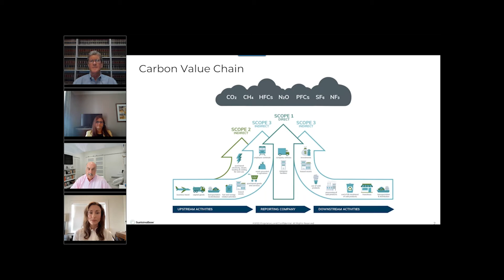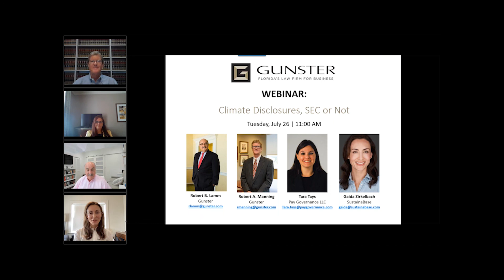Webinar: Climate Disclosures, SEC or Not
July 26, 2022 - It is not clear when – or if – the SEC’s proposed rules on climate change disclosure will be adopted or, if adopted, whether litigation or Congressional action will prevent the SEC from implementing or enforcing them. However, we believe the SEC’s proposals are likely going to be irrelevant because whether your business is large or small, public or privately held, in a “dirty” industry or a “clean” one, it’s likely that virtually all your constituencies – customers, employees, regulators, investors, and the communities where you operate – want the same information.

Please join Gunster lawyers, Robert B Lamm and Robert Manning, along with Gaida Zirkelbach, Co-Founder and CEO of SustainaBase, and Tara Tays, a Partner with Pay Governance LLC, for a panel discussion on how your business can prepare to address these requirements and expectations.

For more professional insights into complex legal and business issues, visit us